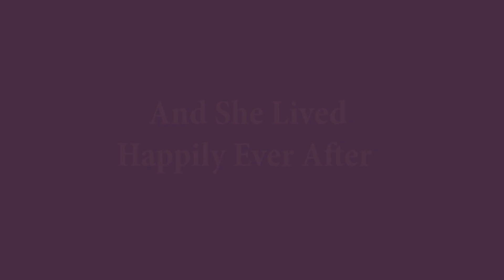Evolution of Bridget | Swan Highlights | The Swan Princess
Bridget is a very special person in our kingdom and loved dearly, but it hasn't always been that way. In this video, watch the transformation as The Hag becomes Bridget; someone who doesn't just do what is asked of her but makes her own decisions. Bridget is a hunched old lady sidekick to the villain Rothbart who then turns good and becomes a part of the royal entourage.

The animated movie adventures of Princess Odette, Prince Derek, JeanBob, Speed, Puffin include the original Swan Princess animated movie (1994), The Secret of the Castle (1997), The Mystery of the Enchanted Treasure (1998), The Swan Princess Christmas (2012) and A Royal Family Tale (2014). In this fifth episode, Princess Alise joined Odette and Derek's charming royal family. The adventures of Princess Alise and her friend, Lucas, can be experienced in The Swan Princess: Princess Tomorrow, Pirate Today (2016), The Swan Princess Royally Undercover (2017), The Swan Princess A Royal Myztery (2018), The Swan Princess Kingdom of Music (2019) and The Swan Princess A Royal Wedding (2020).